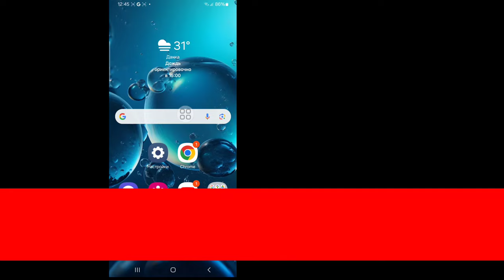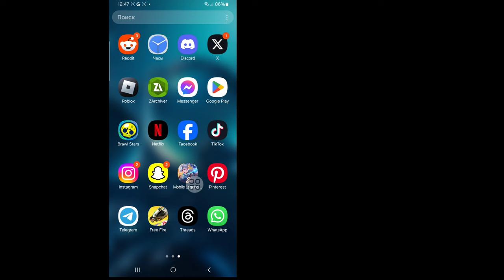Как удалить Meta AI в WhatsApp (2024)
В этом видео я покажу вам «Как удалить Meta AI в WhatsApp 2024 | Как удалить WhatsApp Meta AI». Это очень простой и легкий метод. Посмотрите это видео полностью и научитесь, следуя всем шагам, не пропуская. Это видео только для зрителей моего канала. Если у вас есть какие-либо запросы на обучение, дайте мне знать в комментариях! Я сделаю это для вас в течение одного дня.

🔍Ваши запросы

Как удалить WhatsApp Meta AI
удалить instagram из meta,
meta account center удалить аккаунт

Пожалуйста, поделитесь этим видео с друзьями, если оно вам понравилось и было полезным.